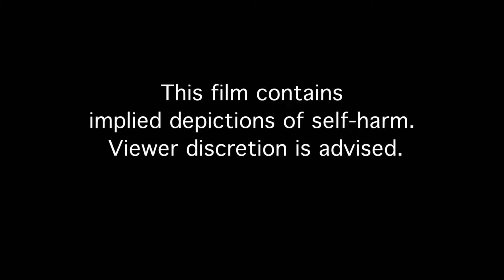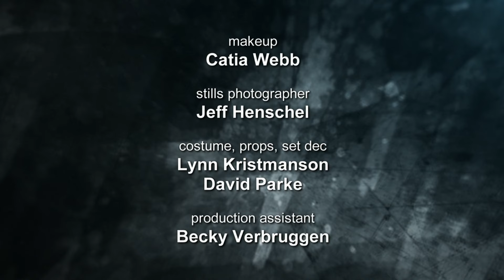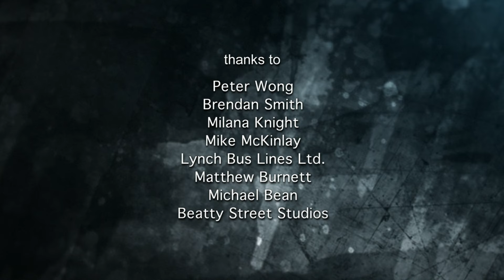A high school student finds refuge in a dangerous habit. | Short Film "Lifelines"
Short Film: Lifelines
Written & Directed by: Catharine Parke
Cast: Marissa Miller, Yael Yurman, Jesse Stanley